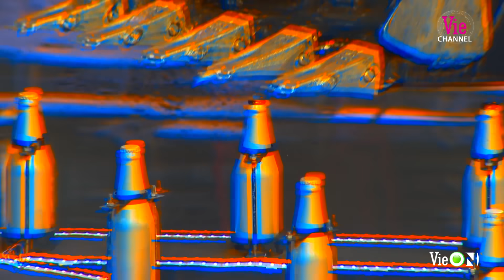Dùng máy xúc khui nắp 50 chai bia - Bậc thầy máy xúc khiến Xuân Bắc kinh ngạc | SIÊU THỬ THÁCH #4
Siêu Thử Thách - chương trình truyền hình độc đáo nhất 2021 sẽ chính thức ra mắt khán giả vào lúc 20h00 Thứ 6 hàng tuần từ 19/11, với hàng loạt những con người có tài năng dị biệt luôn sẵn sàng phá vỡ mọi giới hạn, vượt qua mọi thử thách bất khả thi để bộc lộ những khả năng tiềm ẩn nằm ngoài sức tưởng tượng của con người.

💢Siêu Thử Thách💢 phát sóng SỚM NHẤT và TRỌN BỘ lúc 20h thứ Sáu hàng tuần trên ứng dụng VieON và Kênh truyền hình
© Chương trình Siêu Thử Thách thuộc bản quyền của VieON và kênh truyền hình VieChannel